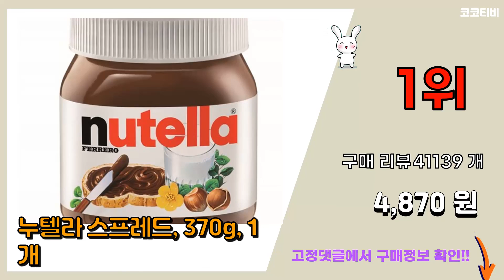누텔라 추천 판매순위 Top10 || 가격 평점 후기 비교0 누텔라 동영상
❤️❤️❤️요즘 가장 많이팔린 누텔라 추천❤️❤️❤️

[00:01]
10위. Nutella 누텔라 비스킷 Biscuits 304g 4개, 4팩 [27,530원]

[00:06]
9위. 누텔라 스프레드, 210g, 3개 [12,200원]

[00:11]
8위. Nutella 누텔라 비스킷 Biscuits 304g 6팩 [43,940원]

[00:16]
7위. 누텔라 스프레드, 1kg, 4개 [45,200원]

[00:21]
6위. 누텔라 스프레드, 750g, 1개 [12,780원]

[00:26]
5위. 누텔라 스프레드, 1kg, 3개 [35,920원]

[00:31]
4위. 누텔라 스프레드, 1kg, 1개 [12,360원]

[00:36]
3위. 누텔라 스프레드, 3kg, 1개 [34,410원]

[00:41]
2위. 누텔라 스프레드, 210g, 4개 [13,780원]

[00:46]
1위. 누텔라 스프레드, 370g, 1개 [4,870원]